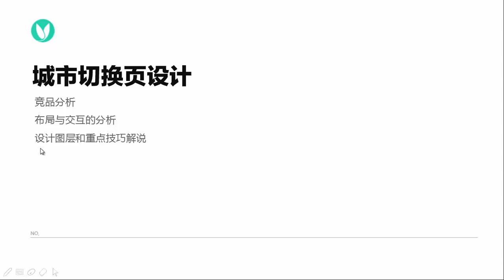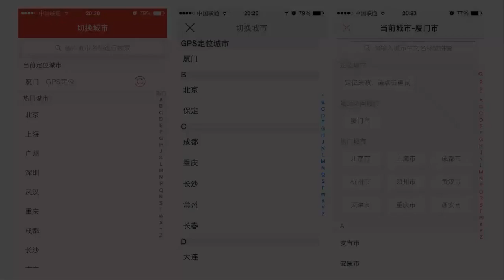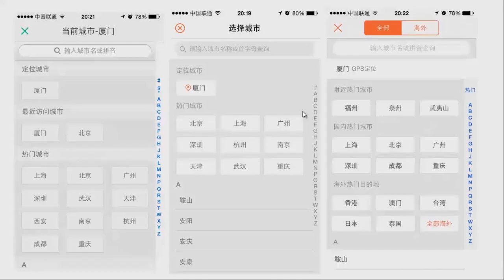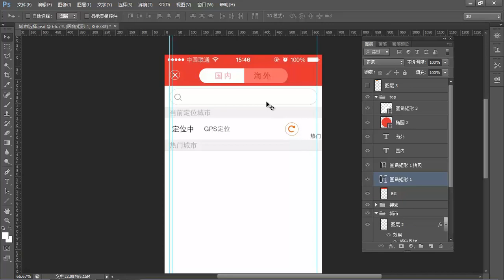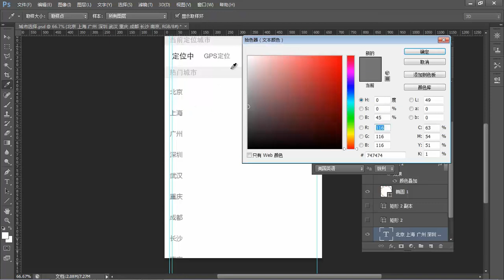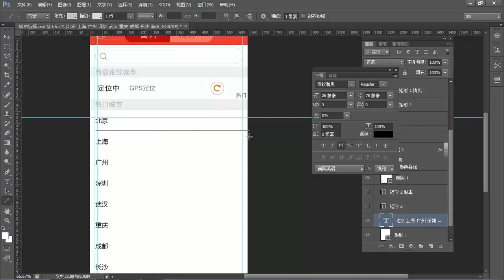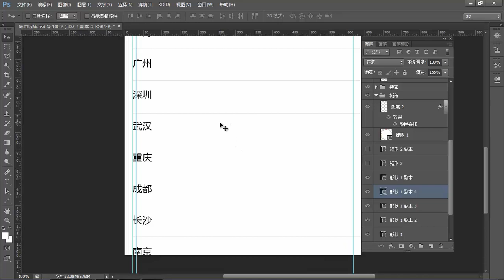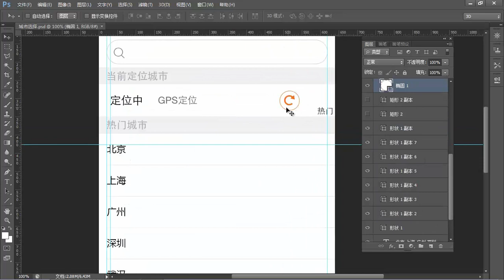新闻类APP项目设计 12 12 城市切换页设计